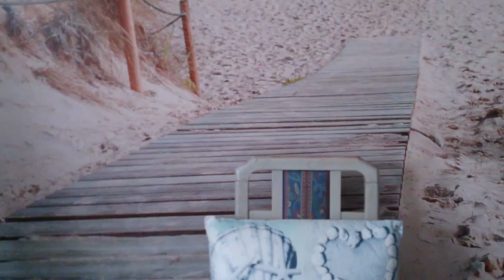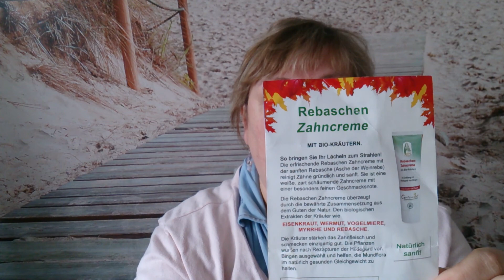ÖL ZIEHEN oder ÖL KAUEN wozu das denn?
Ölziehen hat schon eine lange Tradition und kann nach vielen Aussagen viele Krankheiten lindern oder sogar heilen. Alles hat natürlich seine Zeit und man muss schon dabei bleiben, wenn man damit was erreichen will. Hildegard von Bingen sagt dazu, es ist ideal zur Stärkung von Bindegewebe und Schleimhäuten als umfassende, hochwertige Zahn-und Mundpflege. Hier zeige ich euch das Mundöl mit Auszügen von Bio Kräutern wie Schafgarbe,Galgant und Veilchen.  Empfohlen wird auch die Zahncreme aus Rebasche...….Hildegard Produkte nach Gutsmiedl . Es gibt aber auch noch andere gute  Hersteller...das hatte ich eben da...Falls ihr mal das Ölziehen ausprobiert ( Habt )schreibt doch einmal einen Kommentar drunter...